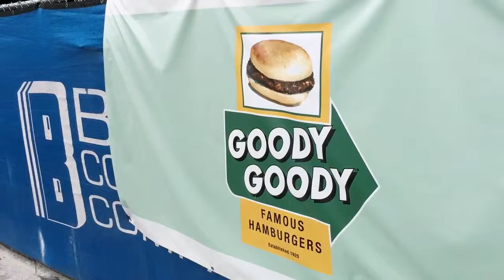Goody Goody - Construction Bid Tasting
To give our potential contractors a sense of what they will be building when they bring back Goody Goody restaurant, we offered them a taste of our iconic burgers and butterscotch pies.